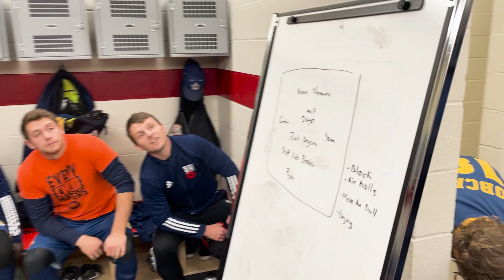Alumni Spotlight - Glen McNabb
Glen McNabb is BU blue and gold through and through. The former hockey player turned men’s soccer coach is bidding Bobcat Nation a fond farewell